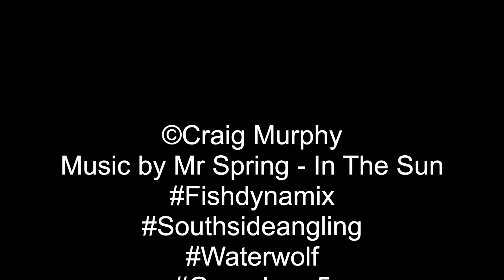Pike fishing - Big Irish Pike - Underwater footage - 20 lb pike- Esox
Here is a short clip showing the process in which i landed 2 x 20 plus pike in a session . The entire process is caught on film from dropping the baits out with a bait boat to the pike coming to the landing net. (Including the take underwater)